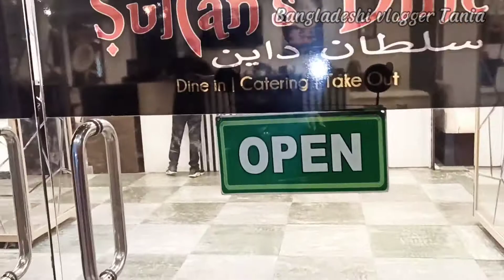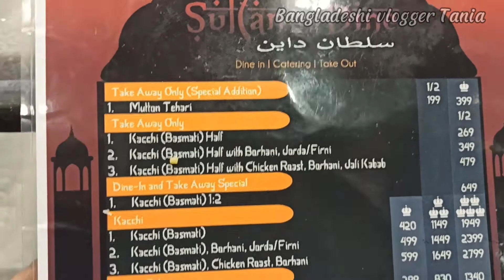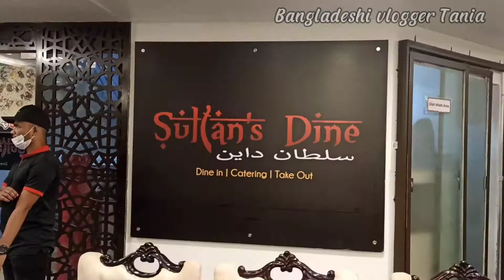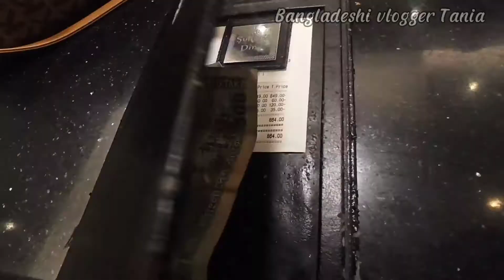না না করে ঈদের টুকিটাকি শপিং করেই নিলাম🤩ifter aKacchi Biryani😋 Vlog-241